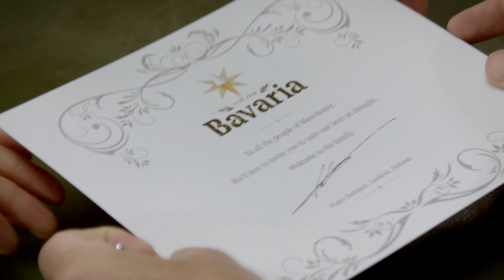Bavaria Draught Beer Arrives in Manchester, UK for the First Time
For the first time in 300 years, Bavaria is arriving on draught, to the UK, in selected Manchester bars. It’s been quite the journey getting here.

Credits:
Brand - Bavaria
Title - Welcome To Manchester
Agency - Strawman
Creative Director - Jon Groom
Social - James Jenkins
Creative - Hannah Jack
Production Company - Sunipa Pictures
Director - Mat Sunderland
Media Strategy - Viral Seeding
Client - Sean Durkan (Bavaria UK)